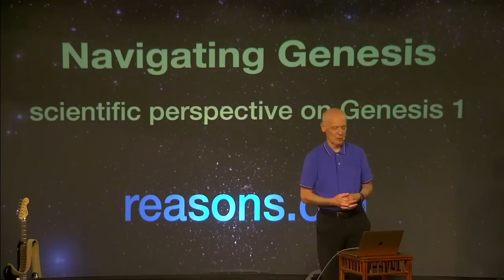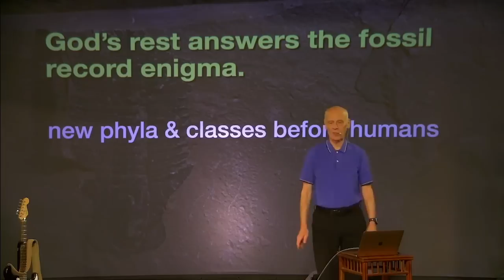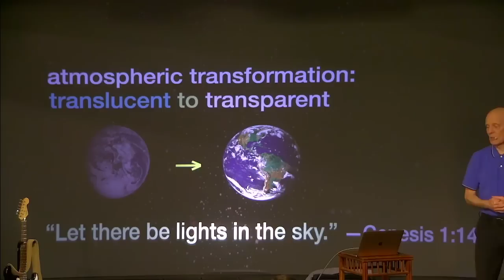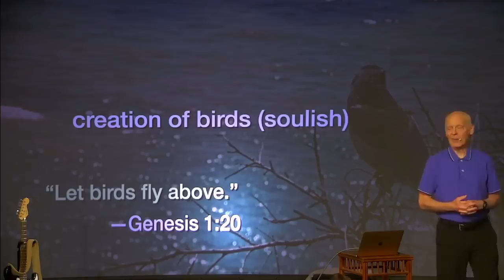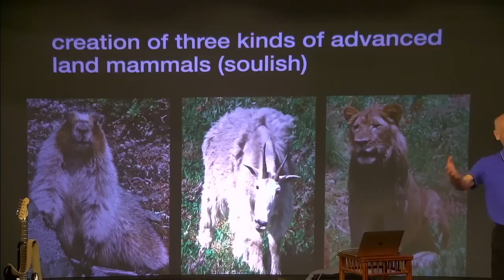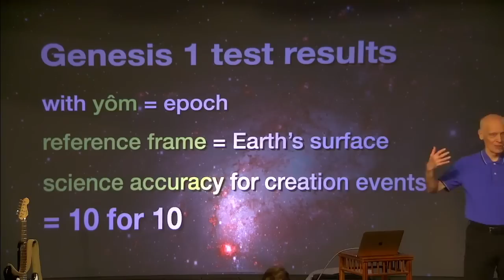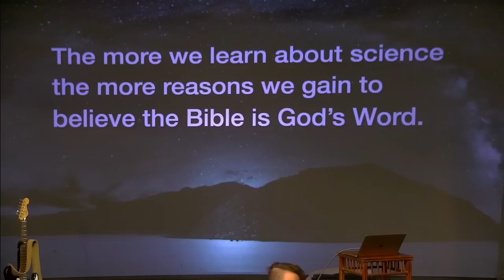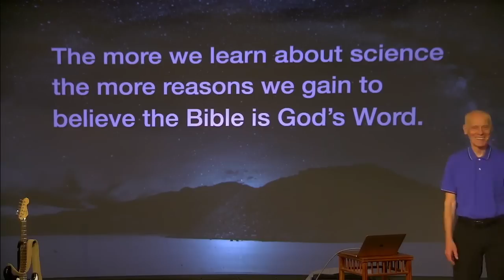Reasons to Believe | Hugh Ross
Welcome to Reasons to Believe at Granite Creek! We're so glad you're joining us online. Tonight Hugh Ross will be speaking about Navigating Genesis: A Scientific Perspective on Genesis 1